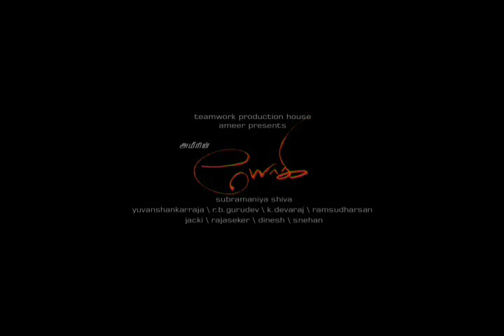Yogi Trailer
Yogi is a forthcoming Indian Tamil action-drama film directed by Subramaniya Shiva, who earlier directed films like Thiruda Thirudi and Pori. Starring director-turned-actor Ameer Sultan, Madhumitha, Swathi, Ponvannan, lyricist Snehan, making his acting debut, and Ganja Karuppu in lead roles, the film is written by Ameer himself and has musical score by Yuvan Shankar Raja.The film, which is said to draw inspirations from the 2005 South African Academy Award-winning film Tsotsi  and was launched in October 2007, is still in its production stage and slated for a release on October 17, 2009, coinciding with Deepavali.